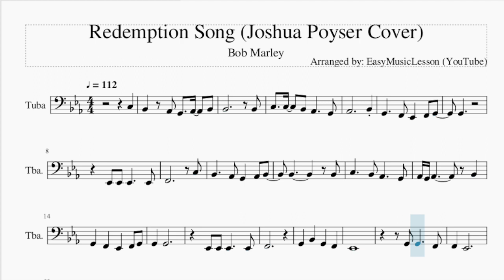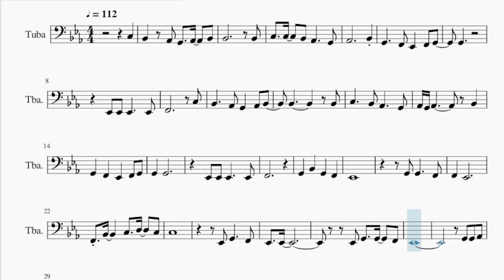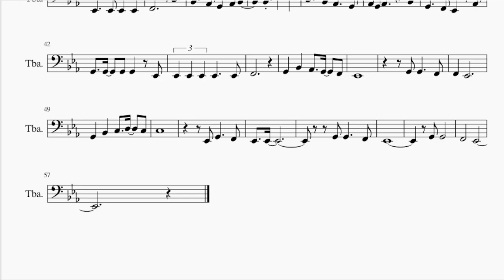Tuba Sheet Music: How to play Redemption Song (Joshua Poyser Cover) by Bob Marley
Comment and let us know how the videos have helped you. It keeps us going! :)Here is a sheet music/tab video on the song Redemption Song (Joshua Poyser Cover) by Bob Marley on the tuba. A tuba sheet music arrangement which is transposed to notes that are easily played by tuba, for the song Redemption Song (Joshua Poyser Cover) by Bob Marley.

EasyMusicLesson2 teaches you to play the your favorite instrument, through well-arranged sheet music so that you too can learn how to play Redemption Song (Joshua Poyser Cover) by Bob Marley on the tuba as fast as you can. A tuba sheet music with backing tracks to help your play the song better.

Chords of Tuba arrangement:
Eb Maj   C Min   Ab Maj   F Min   Eb Maj   C Min   Ab Maj   Bb Maj
Eb Maj   C Min   Ab Maj   F Min   Eb Maj   Bb Maj   C Min   Ab Maj
Bb Maj   Eb Maj   Ab Maj   Bb Maj   Eb Maj   Ab Maj   Bb Maj
Bb Maj   Eb Maj   C Min   Ab Maj   F Min   Eb Maj   C Min   Ab Maj
Bb Maj   Eb Maj   C Min   Ab Maj   F Min   Eb Maj   Bb Maj
C Min   Ab Maj   Bb Maj   Eb Maj   Ab Maj   Bb Maj   Eb Maj
Ab Maj   Bb Maj   C Min   Ab Maj   Bb Maj   C Min   Ab Maj
Bb Maj   C Min

Melody notes of Tuba:
C3   Bb2   Ab2 G2   Ab2   Bb2
Bb2           Bb2
C3   C3   Bb2 Ab2     G2
Ab2           Bb2
G2     F2 Eb2   F2 G2
G2
Eb2 Eb2 Eb2     Eb2
F2           C3
Bb2     Ab2 G2   Ab2 Bb2
Bb2         Bb2
C3     Bb2 Ab2     G2
Ab2 G2 Ab2       Bb2
G2   G2
F2
G2   Bb2   G2   F2
Eb2
G2 G2     F2
F2   Eb2
F2 Bb2     C3   D3   C3
C3
Eb2 G2     F2
Eb2   Eb2
Eb2 G2   G2   F2
Eb2
G2 G2 Ab2
Bb2   Bb2   Bb2   Ab2 G2 Ab2
Bb2   Bb2   Eb3     D3
G2 G2       Eb2
F2           C3
G2     F2 Eb2   Ab2
G2   G2   G2 G2   Eb2
Eb2 Eb2 Eb2 Eb2     Eb2
F2
G2   Bb2   Ab2   G2   F2
Eb2
G2 G2     F2
F2   Eb2
G2   Bb2   C3   D3   C3
C3
Eb2 G2     F2
Eb2   Eb2
G2 G2     F2
Eb2
G2 G2
F2       Eb2